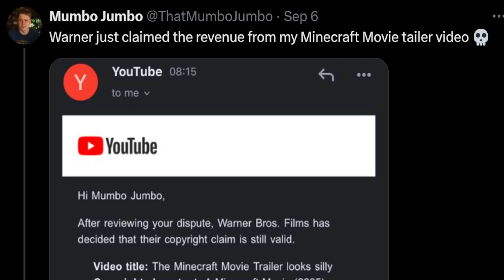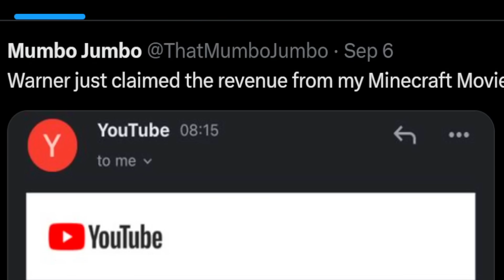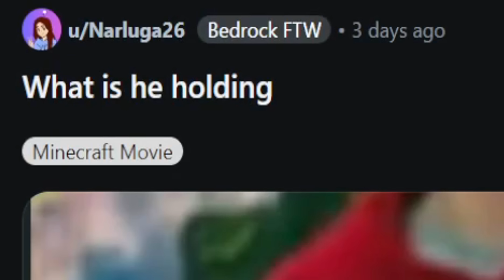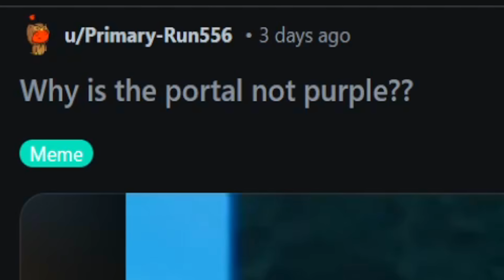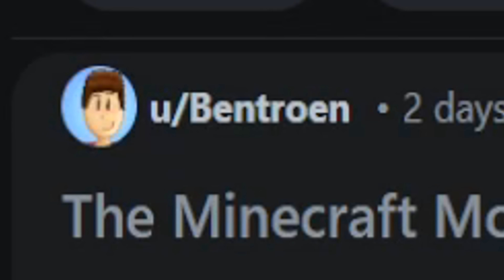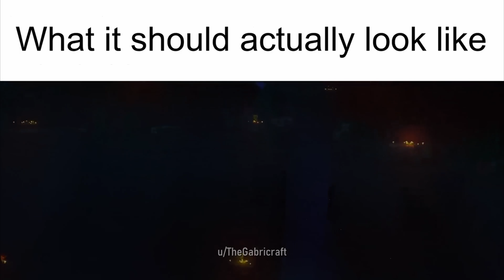Warner Bros. is about to take this video down lol.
The Minecraft Movie becoming a meme before it even comes out.